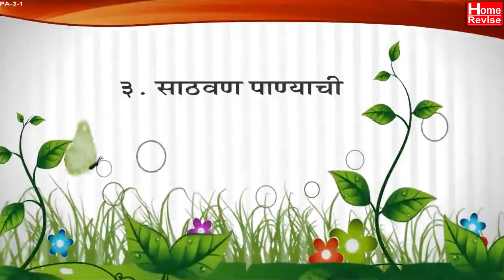साठवण पाण्याची | Sathvan Panyachi | Class 4 | EVS I | Marathi Medium | Maharashtra Board